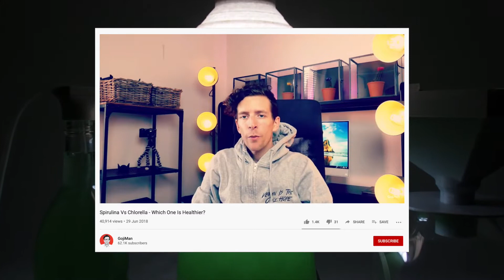Spirulina Society - Trailer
Spirulina Society provides open-source tools and knowledge for domestic Spirulina cultivation. The 3D models of the cultivation tools are available for people to download and connect with their local makerspaces/manufacturers. The 3D printed collection consists of lids and harvesting funnel that can be fitted with locally and readily available containers.

Let's get growing at home!